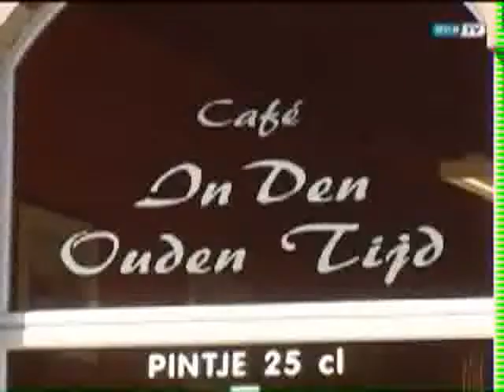In Den Ouden Tijd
Café In Den Ouden Tijd op de regionale nieuwszender ROB i.v.m. het asissenprocesser tegen de schutter.